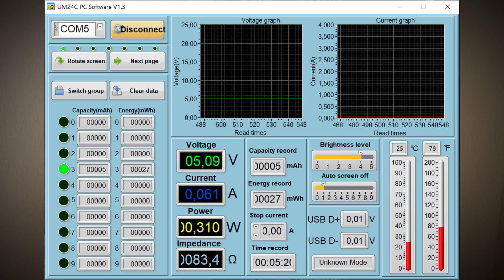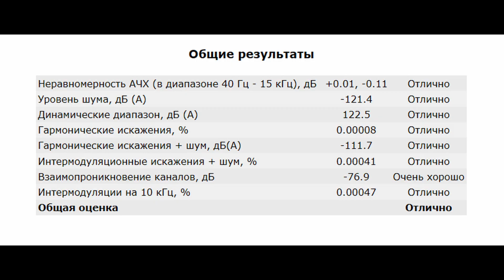Обзор Akliam PD3: пожалуй, лучший из недорогих мобильных ЦАПов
00:00 - Вступление
00:50 - Комплектация
00:58 - Железо Akliam PD3
01:19 - Внешний вид и эргономика
01:36 - Потребление Akliam PD3
01:47 - Софт
02:03 - Измерения Akliam PD3
02:40 - Звук Akliam PD3
05:48 - Выводы

Реклама. ООО «АЛИБАБА.КОМ (РУ)», ИНН 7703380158, erid=2SDnje9ihBR

► В USB ЦАПе Akliam PD3 используется флагманский чип Cirrus Logic CS43198. Аппарат поддерживает воспроизведение музыки до 32 бит 384 кГц и нативный DSD256. По питанию же тут на 5 вольт приходится 0.06 ампера.
Кроме старшей модели PD6 у компании Akliam вышел ещё один ЦАП: небольших габаритов, с популярным окошком на микросхемы, логотипом Hi-Res Audio сертификации и всего с одним выходом на 3.5 мм. По уровню здесь 2 Vrms или 60 мВт мощности на 32 Ома нагрузки. Кабель, увы, несъемный, зато по звуку он даст фору всем остальным решениям от данной компании. Знакомимся, великолепный Akliam PD3.